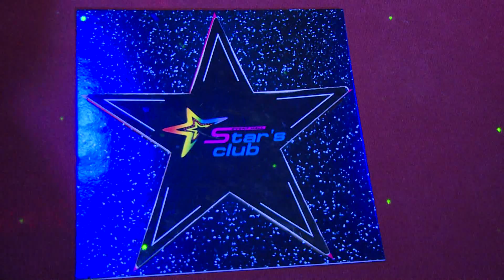nikoleta 8wlis_5.03.2015